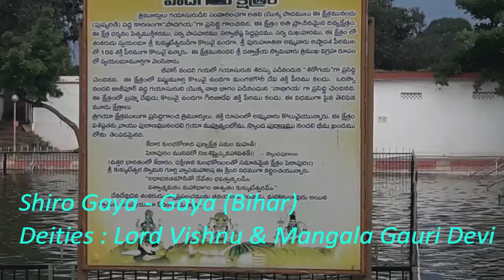Sri Kukkuteshwara Swamy, Puruhoothika Devi Temple, Pithapuram...Shakti Peetham & Paada Gaya Kshetram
V2 Vignaanam-Vihaaram

Pithapuram is the one of the shakti peetham and paada gaya kshetram located in East godavari district, Andhra pradesh.
Sri Kukkuteshwara swamy, Puruhootika Devi and Dattatreya swamy are the main deities here. Know about the temple and Tri Gaya Kshetras in this video.

• Track info:
Title: India
Genre: World
Mood: Inspirational